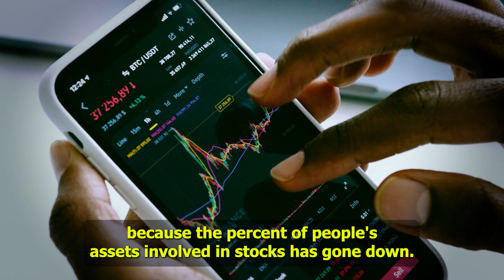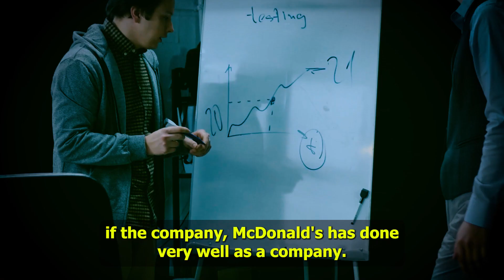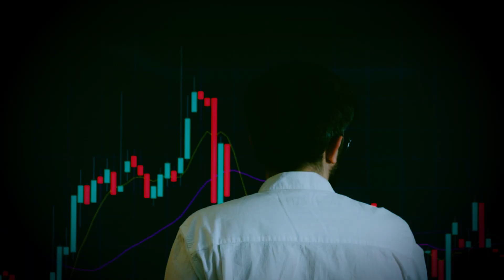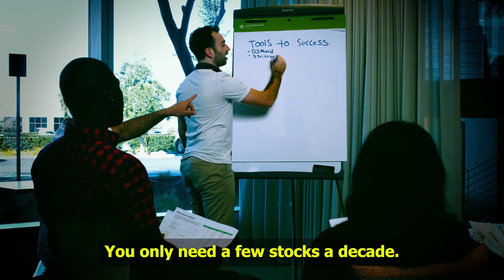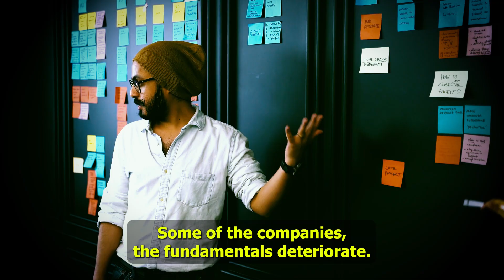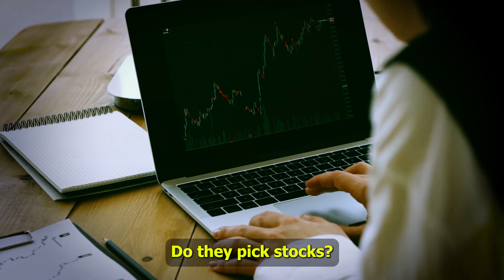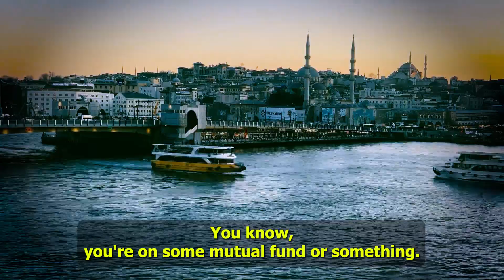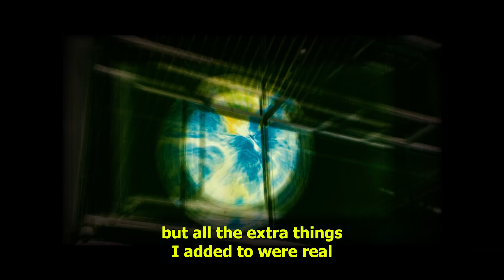"Beat 99% of investors with this simple strategy..." - Peter Lynch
Peter Lynch discusses how ordinary individuals may outperform the majority of professional money managers and get higher stock market returns. He goes into detail on how to correctly choose stocks and make money in these firms.

At Fidelity Magellan Fund, Peter Lynch was a renowned mutual fund manager. Over the course of his career, he produced a yearly return of 29%, totally destroying the stock market. During that time, he successfully increased the fund's assets from 18 million to 14 billion dollars!

If you found this video valuable, please share it with a friend!

🎥 We hold commercial licenses for all of the content used in this film, with the exception of bits regarding the topic that were used under fair use, and we edited it entirely.

No official financial advice is being given. Investing of any kind involves risk, please always check with a professional before making any investments or financial decisions. I am merely sharing my opinion with no guarantee of gains or losses on investments, your investments are your sole responsibility.